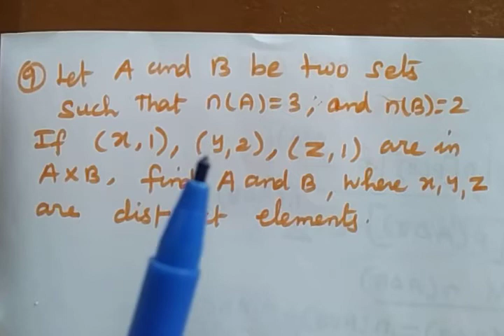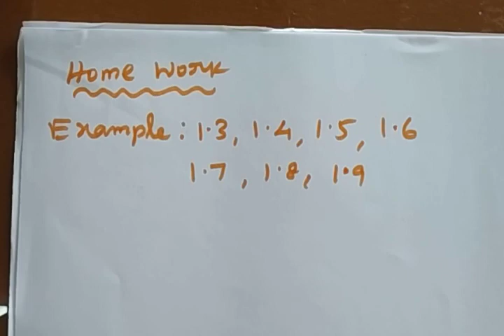XI MATHS (05/08/2020)